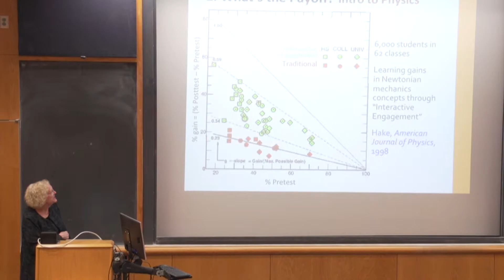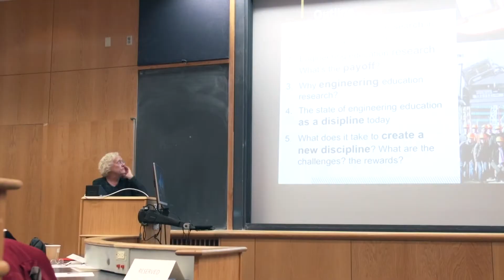The New Horizons in Engineering Distinguished Lectureship Series: Leah Jamieson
Leah Jamieson is the Ransburg Distinguished Professor of Electrical and Computer Engineering and the John A. Edwardson Dean Emerita of Engineering at Purdue University. She also holds a courtesy appointment as Professor of Engineering Education in Purdue’s School of Engineering Education. She is co-founder and past director of EPICS – Engineering Projects in Community Service Program.

She served as the 2007 president and CEO of the IEEE and 2012-17 president of the IEEE Foundation. She has been recognized with the National Academy of Engineering’s Gordon Prize for Innovation in Engineering and Technology Education, the NSF Director’s Award for Distinguished Teaching Scholars, the Anita Borg Institute’s Women of Vision Award for Social Impact, and the National Association of Multicultural Engineering Program Advocates (NAMEPA) Dean of Engineering Champion Award.

She was named 2002 Indiana Professor of the Year by the Carnegie Foundation, and presented with the Simon Bolivar medal from the National Ministry of Education of Colombia.

Jamieson is a member of the U.S. National Academy of Engineering, a member of the American Academy of Arts and Sciences, a Fellow of the IEEE and ASEE, an Eminent Member of IEEE - Eta Kappa Nu, and an Honorary Member of Tau Beta Pi.

She served on the committees that prepared the NAE report Changing the Conversation: Developing Effective Messages for Improving Public Understanding of Engineering (2008) and the NRC report Barriers and Opportunities for 2-Year and 4-Year STEM Degrees: Systemic Change to Support Students’ Diverse Pathways (2016). She was co-chair of the ASEE project Innovation with Impact: Creating a Culture for Scholarly and Systematic Innovation in Engineering Education (2012), and was a member of the planning committee for the American Academy of Arts & Sciences report Advancing Research in Science and Engineering (ARISE II): Unleashing America’s Research & Innovation Enterprise (2013).

She currently chairs the steering committee for the NSF-funded NAE workshop series Engineering Societies and Engineering Education.

She has been an advocate and activist promoting the success of women in engineering and computer science, both at Purdue and through national and global professional societies. The directorship of Purdue’s Women in Engineering Program was named in her honor upon completion of her service as Dean of Engineering.

Jamieson received her bachelor of science degree in mathematics from Massachusetts Institute of Technology and her PhD in electrical engineering and computer science from Princeton University, and has been awarded honorary doctorates from Drexel University and the New Jersey Institute of Technology.

Jamieson will be the 18th distinguished lecturer in Clarkson's New Horizons in Engineering series, which is dedicated to improving the understanding of important issues facing engineering and society in the 21st century.